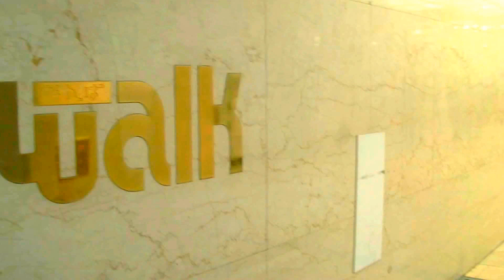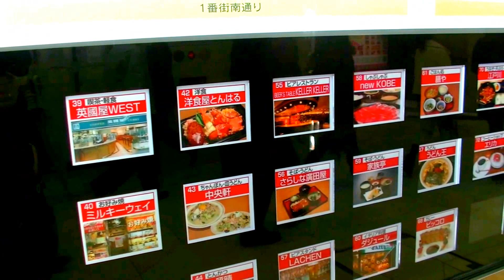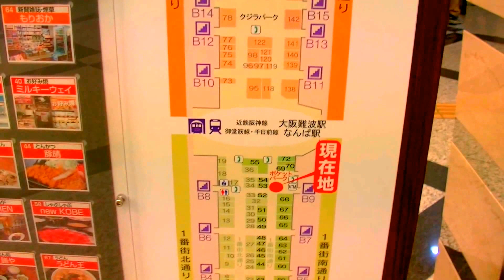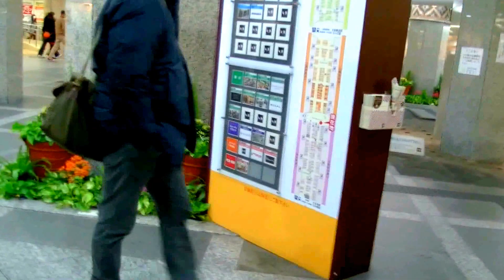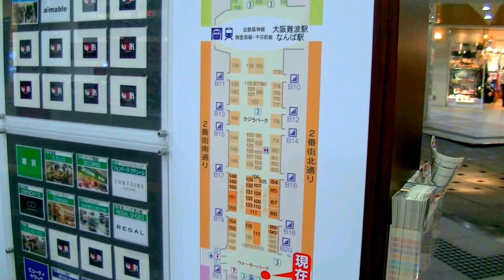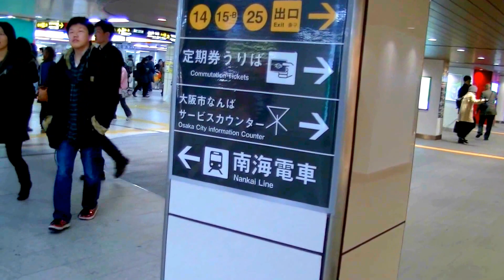[ 大阪散步行 ] - Namba難波地鐵站通往日本橋地鐵站Walk地下街東西來回走兩趟 街歩き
Kansai Airport 關西機場~南海線Rapi:t β 特急~大阪難波站Osaka Namba 南海電鉄空港ラピートβ

Osaka 大丸心齋橋商店街步行至難波站搭乘南海線到「Kansai 關西國際機場 亅Namba 南海電鉄空港特急ラピートβ

南海電鐵Namba難波站步行往道頓堀心齋橋~Oriental、Red Roof Plus 、Vista、ibis Styles、Dormy、太陽道酒店

Namba 難波日本橋地鐵站步行往「黑門市場Kuromon Ichiba Market亅吃海鮮購物轉一圈

歡迎提出你想看的大阪散步路線, [ 大阪散步行 ] 會盡力拍攝上傳分享。

日本橋地鐵站 15:20

大阪京都自由行注意事項及行程規劃介绍播放清單

Kansai International Airport 關西國際機場官網 関西国際空港(KIX)
간사이 국제 공항